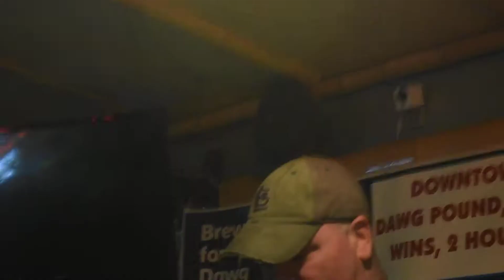Variety Sessions PRESENTS September 2019 duet O-H at OPEN MIC SOLAR SALOON - comedy MUSIC VIDEO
Darron Docie, Host of open mic Tuesday at Solar Saloon in Delaware, Ohio performs music and tells a few jokes with accompaniment vocalist. And for Pete's sake, get your ass to open mic right freaking now! I mean it, I will come after you! That might be a joke, probably.